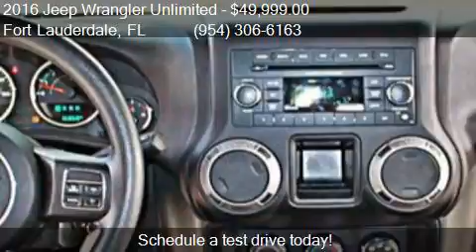2016 Jeep Wrangler Unlimited Black Bear 4x4 4dr SUV for sale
This 2016 Jeep Wrangler Unlimited Black Bear 4x4 4dr SUV is for sale in Fort Lauderdale, FL 33304 at South Florida Jeeps.

Engine: 3.6L V6
Transmission: Automatic 5-Speed
Color: Black
Mileage: 3500
Contact South Florida Jeeps 907 NE 3rd Avenue Fort Lauderdale, FL 33304 to test drive this 2016 Jeep Wrangler Unlimited Black Bear 4x4 4dr SUV today.